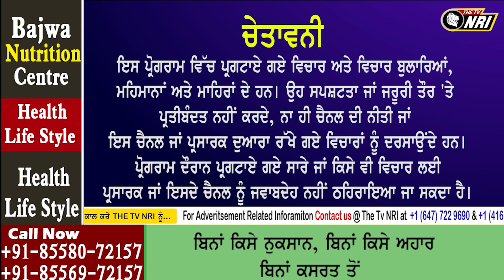Punjab BJP ਦੀ ਮੀਟਿੰਗ 'ਚ ਨਹੀਂ ਪਹੁੰਚੇ Sunil Jakhar ! Vijay Rupani ਨੇ ਦਿੱਤਾ ਵੱਡਾ ਬਿਆਨ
ਪੰਜਾਬ ਭਾਜਪਾ ਦੀ ਮੀਟਿੰਗ 'ਚ ਨਹੀਂ ਪਹੁੰਚੇ ਸੁਨੀਲ ਜਾਖੜ ! ਵਿਜੇ ਰੁਪਾਣੀ ਨੇ ਦਿੱਤਾ ਵੱਡਾ ਬਿਆਨ